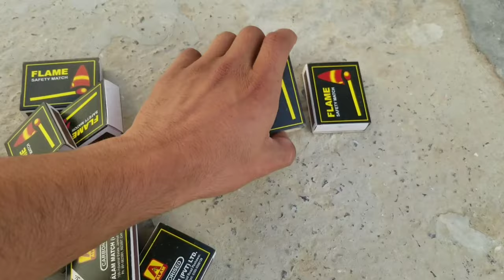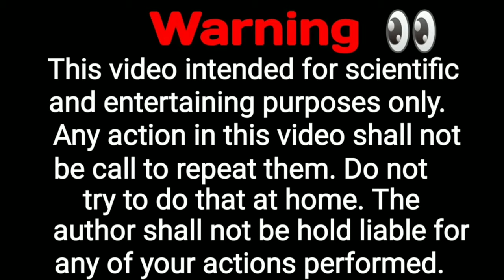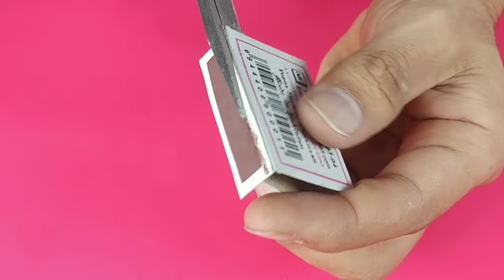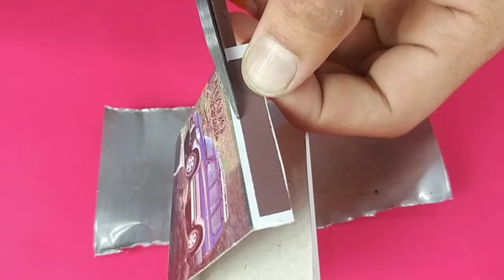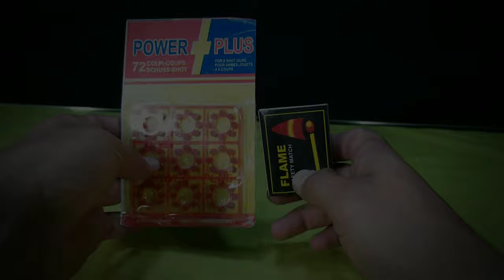8 Unique Matches Tricks You Should See | Bike vs Matches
Matches tricks
8 Amazing  matches tricks
Match sticks tricks in hindi
Bike vs Matches
how to light match on any surface
andy pr machis ki teli kaisy jalaen
Lava vs Orbeez how to light matchstick on any surface
Match
Domino Fire Amazing Reaction
Chain성냥
반응, 놀라운, 불, 도미노, m 블랙핸드, ブラックハンド, 불장난
Burning matches with bike
burn matches
hot wheels
match cubes
matchstick  models
matchsticks creations
matchsticks without glue
matches, match, safety matches, experiment
volcano eruption
volcano satisfying
volcanoshow fire domino
반응
спички
реакция спичек
огненное домин
эксперимент
извержение вулкана
100000 спичек
100000 matchsticks

NOTE: THIS VIDEO IS INTENDED FOR SCIENTIFIC EXPERIMENT AND WATCHING PURPOSES ONLY PLEASE DO NOT REPEAT IT AT HOME

Music link
NSC